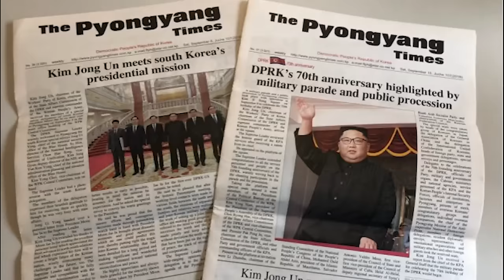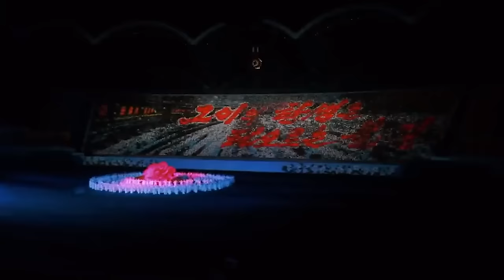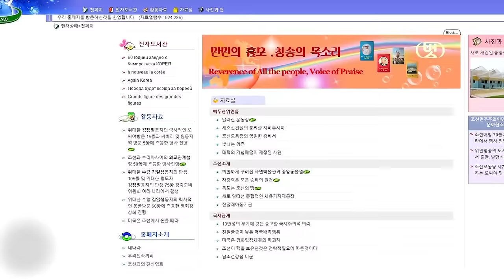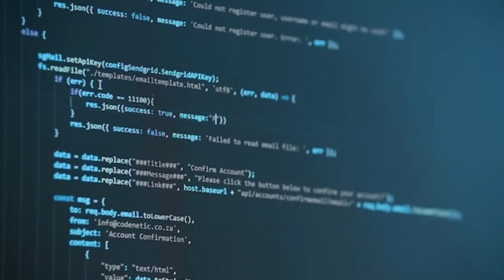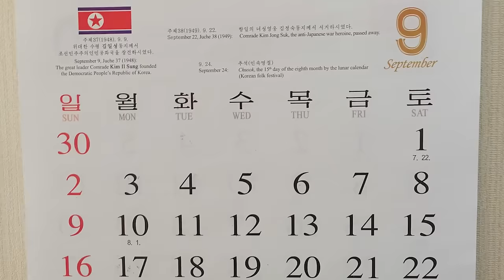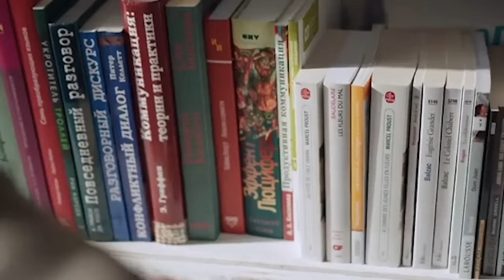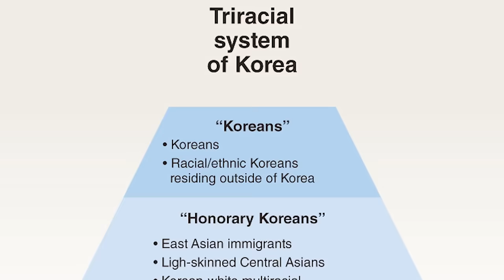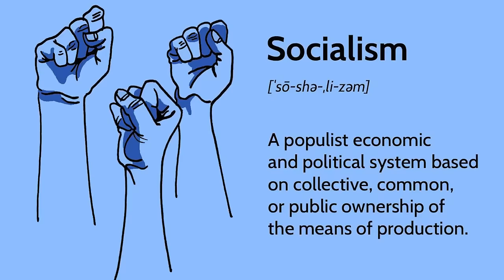The Horrible Things North Korean Soldiers Have To Go Through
North Korea is possibly the most secretive and shut-down nation on earth.  In order to maintain control over the people and the image of the country as a whole the totalitarian regime has a whole bunch of crazy rules and unpleasant punishments.  Today we are going to take a look at 20 Bizarre Things That Only Exist In North Korea.